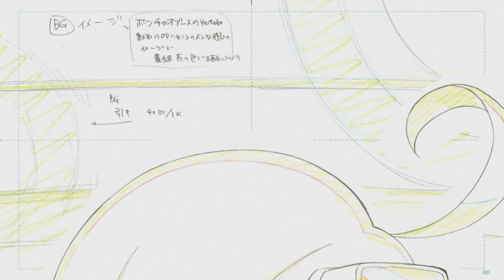【アニメ】第6話「アイドル挨拶に挑戦でぇ～す」【PQB】